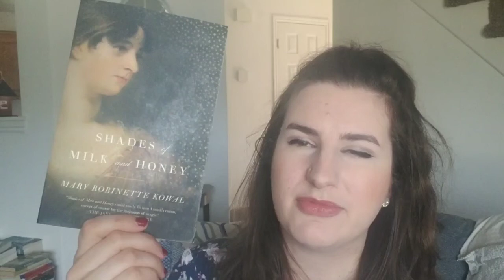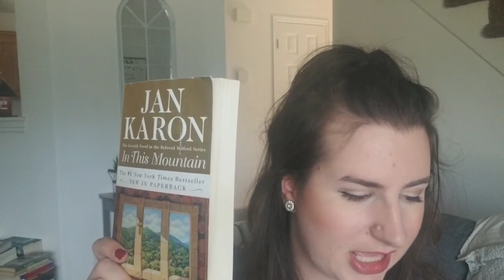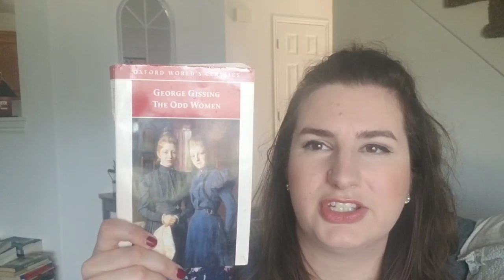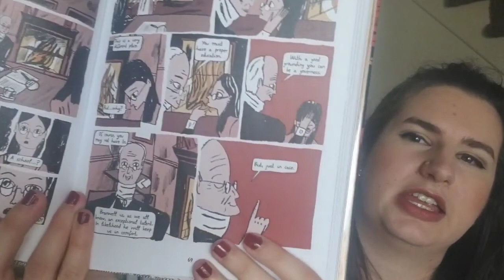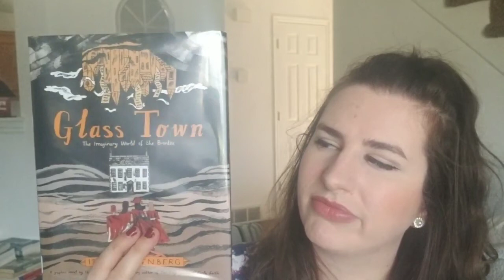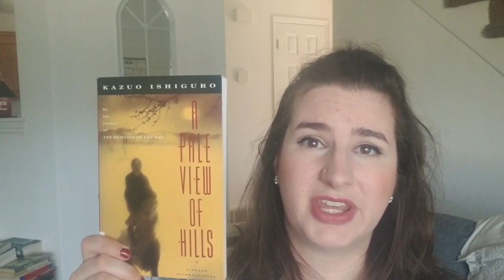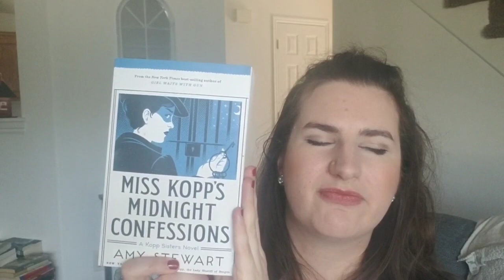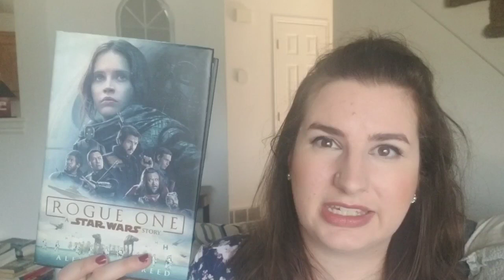May 2020 Reading Wrap-up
In which I read too much (no such thing) and review them all.

Word of the day: anfractuous, adjective.

Books Mentioned:
Shades of Milk and Honey by Mary Robinette Kowal
All Things Wise and Wonderful by James Herriott
Among the Mad by Jacqueline Winspear
The Mapping of Love and Death by Jacqueline Winspear
A Lesson in Secrets by Jacqueline Winspear
An Elegy for Eddie by Jacqueline Winspear
The Brutal Telling by Louise Penny
In This Mountain by Jan Karon
The Odd Women by George Gissing
Bird by Bird by Anne Lamott
The Professor and the Madman by Simon Winchester
Mr. Churchill’s Secretary by Susan Elia Macneal
Glass Town by Isabel Greenberg
Dear Fahrenheit 451 by Annie Spence
A Pale View of Hills by Kazuo Ishiguro
Miss Kopp’s Midnight Confession by Amy Stewart
Rogue One by Alexander Freed

Let’s be friends! I’m on Instagram as tonibooktext.